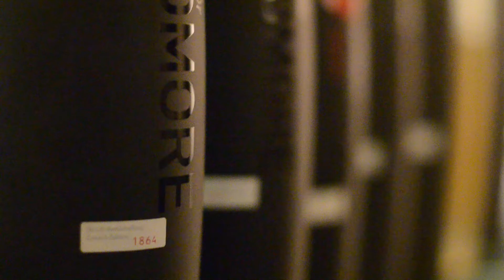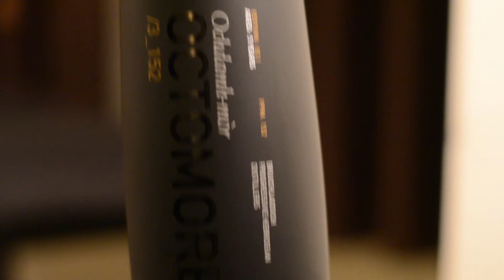JD, Zen, and the Art of Octomore Maintenance (2 of 3)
Long Awaited - but yes, the second instalment is here with JD and Zen reviewing 2.2 in further depth.